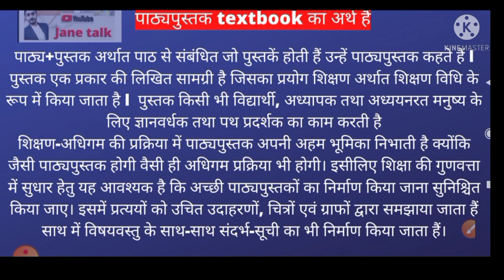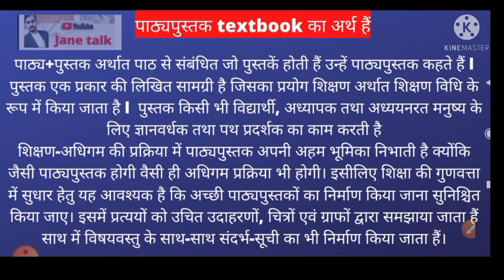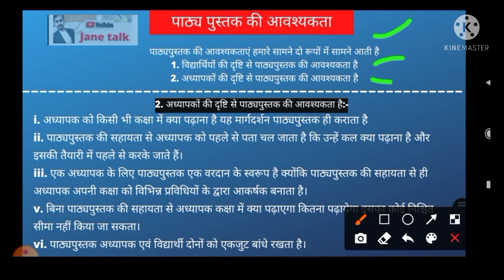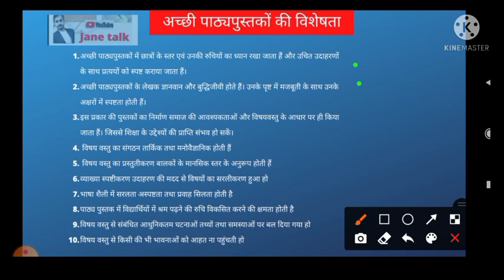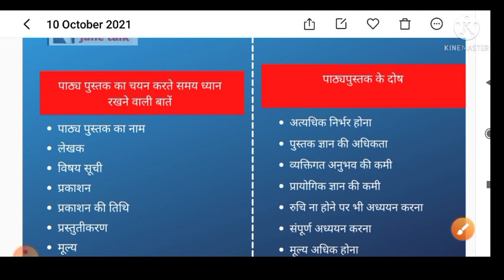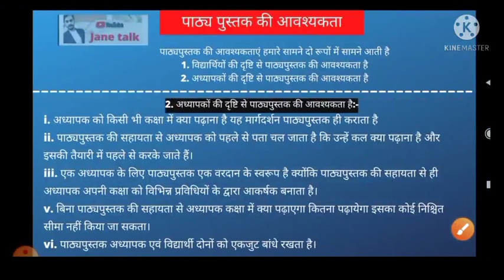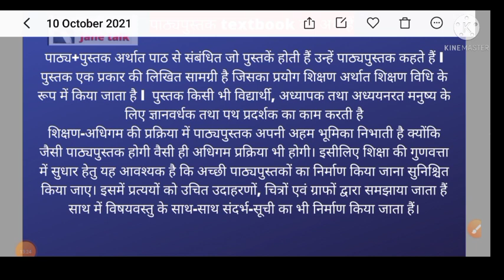पाठ्यपुस्तक अर्थ, परिभाषा, उपयोगिता, विशेषताएं, चयन की विधि दोष, संपूर्ण जानकारी